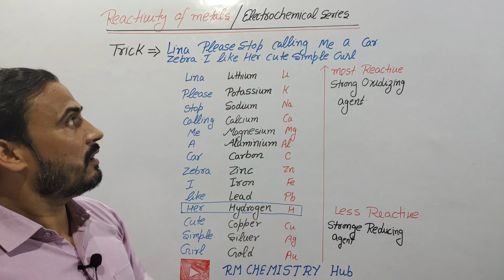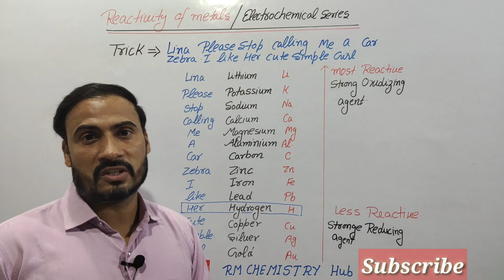Trick of metal reactivity series/how to learn reactivity series of metals/ electrochemical series/RM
how to learn electrochemical series easily of 12 class
electrochemical series trick
electrochemical series trick in hindi
short trick of reactivity series
short trick of reasoning in hindi